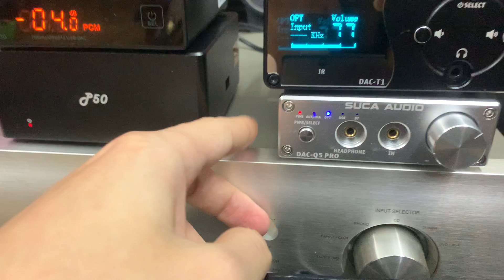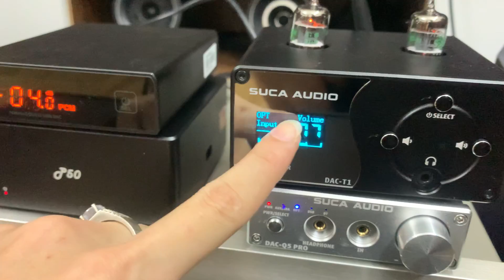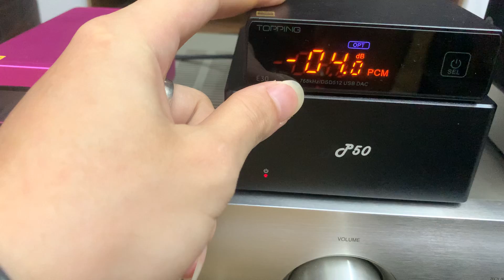Khám Phá và Báo Giá cực Ưu Đãi ngày Lễ DAC - Bộ Tiền Khuếch Đại